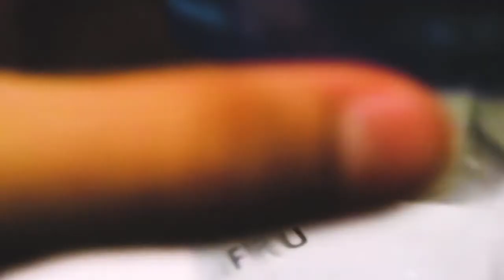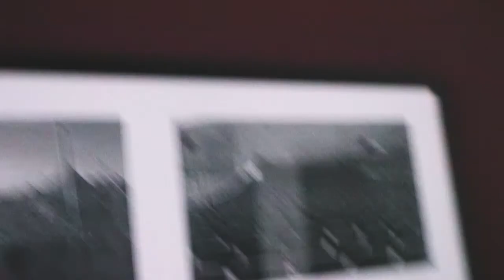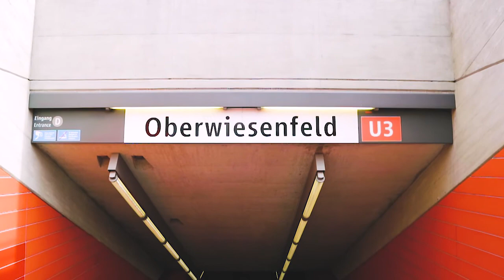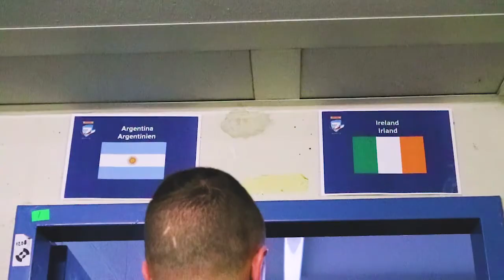DHL Oktoberfest 7s Vlog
The Irish 7s season is back and we start off with a cracking tournement in Munich. Hosted in the Munich Olympic Stadium the DHL Oktoberfest 7s went down a treat. Join the me as I show you life on the road and the activities we get up too.

Music
Swum: babywipe
Crystal Knives x Antics - Close